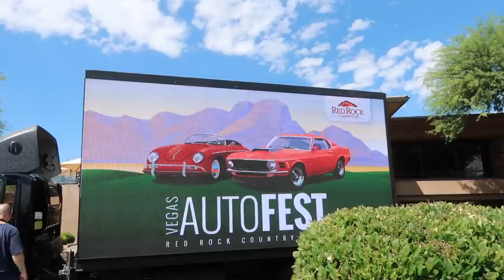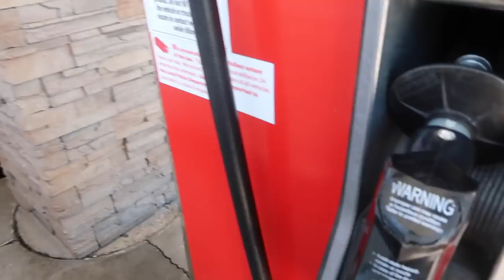WEEKEND VLOG: redecorating my apartment, fall decor shopping, cutest puppy, etc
Get 15% off your order when you use code baybayhay TULApartner embraceyourskin my favorite TULA products: 01:33 cult classic purifying cleanser, 02:51 24-7 moisturizer, 03:19 rose glow and get it eye balm, 03:48 lip SOS treatment. Shop my favorites through the above link!

Iced coffee glasses
Drawer organizer